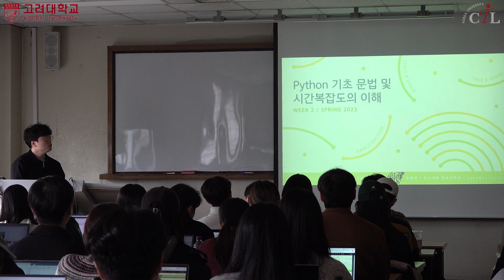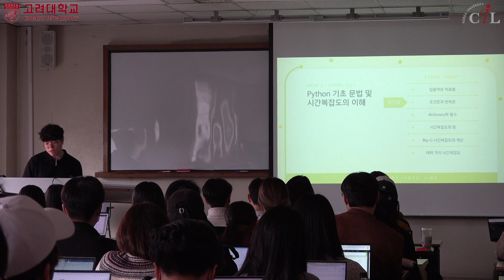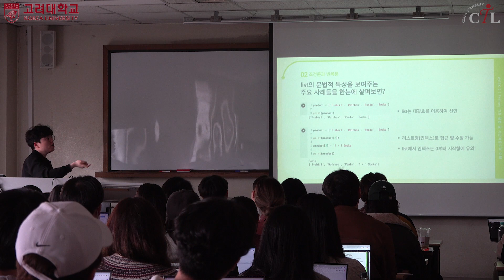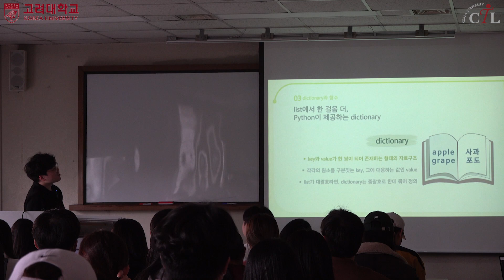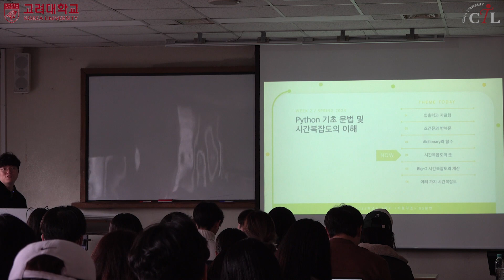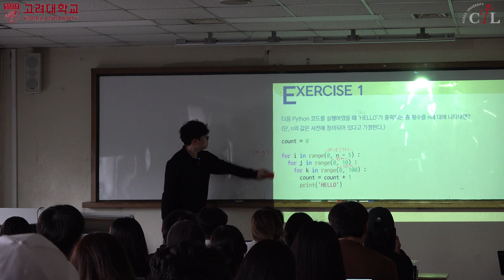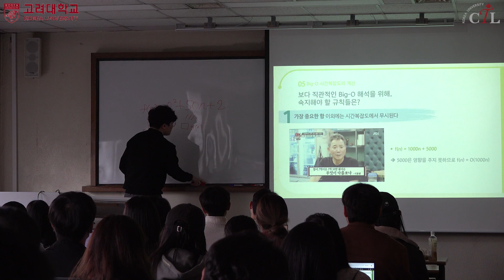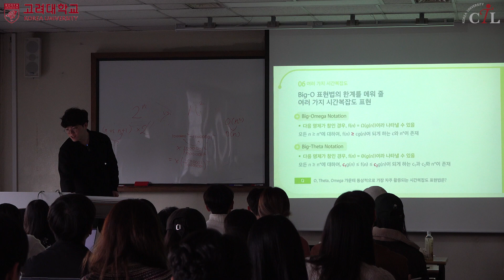[KUOCW] 자료구조 2주차 1차시 (230309)